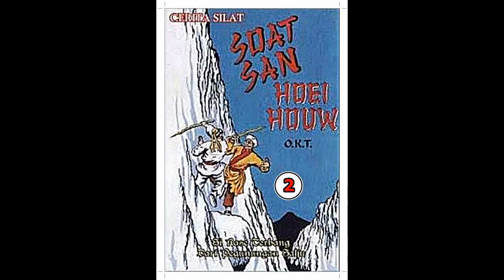Seri Cerita Silat Si Rase Terbang Dari Pegunungan Salju Jilid 2